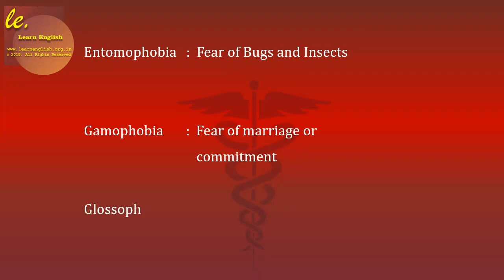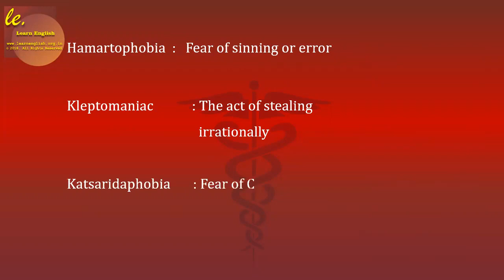(Manias and Phobias) Phobia 2